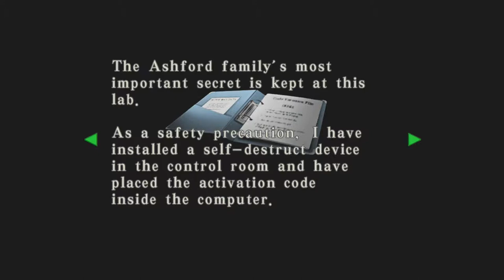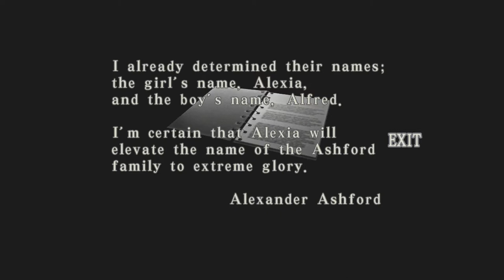Let's Play: Resident Evil Code Veronica X Part 21 with Wutang and Tony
So much dumb bullshit.  Aryan Resurrection and Green Giants all up in this bitch.  God dammit Capcom...